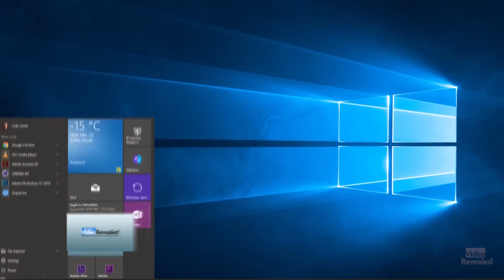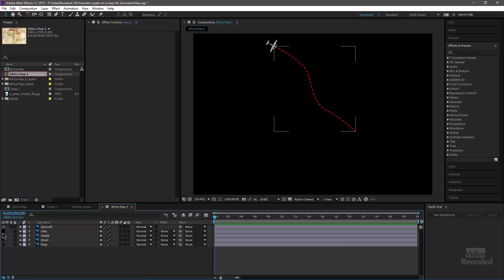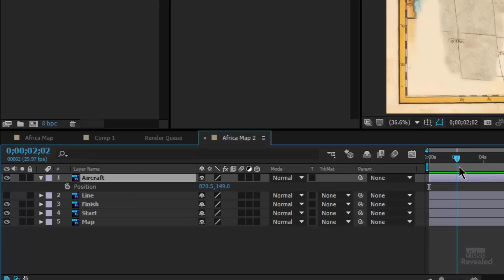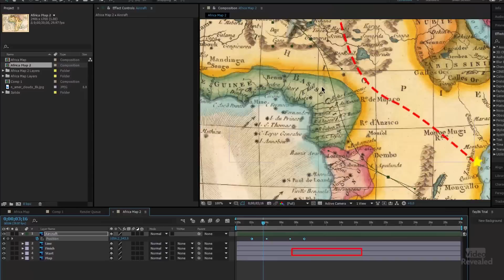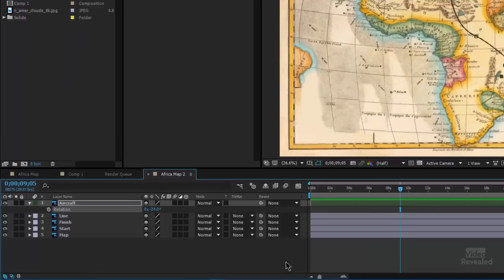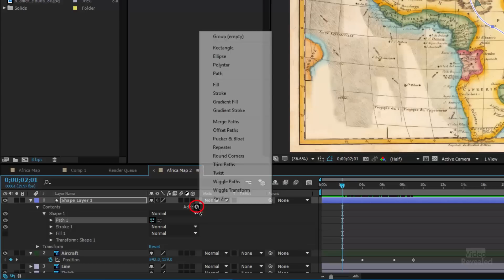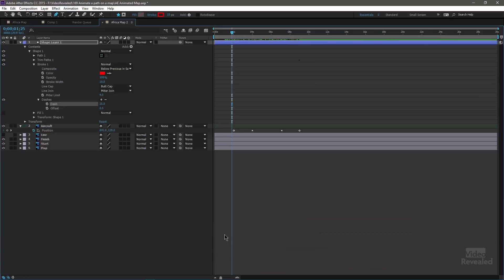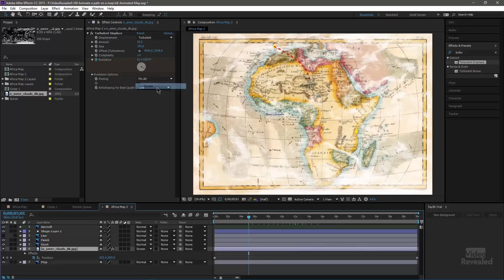Super easy map animations in Adobe After Effects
This tutorial shows how to take advantage of path (vector) data and how to reuse it to create motion paths, masks, and Shape Layers in Adobe After Effects.

QUESTIONS?

THANKS!